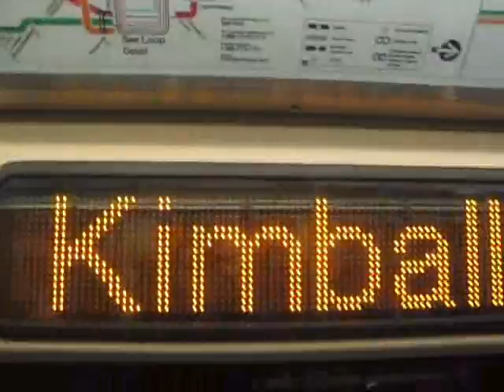Electronic System Map on CTA 5000-Series Train on Brown Line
From a wayfinding standpoint, one of the most obvious features of CTA's new 5000-series trains are the electronic system maps, which display the train's position on the route and system by illuminating red LEDs at each station as the train occupies it.  The lights change from one station to the next as the train leaves the previous station.  Seen here between Southport and Paulina, and Kedzie and Kimball, on the Brown Line 'L'.